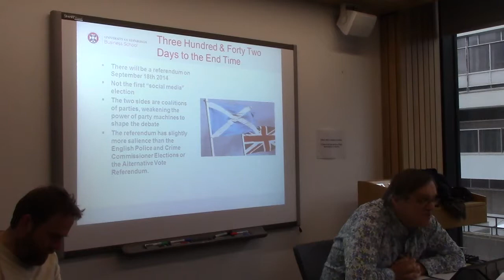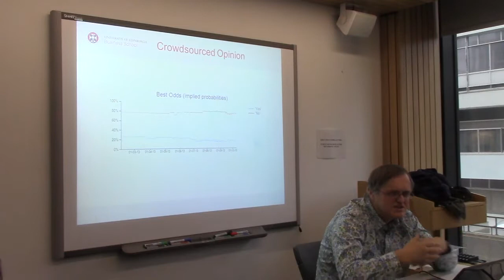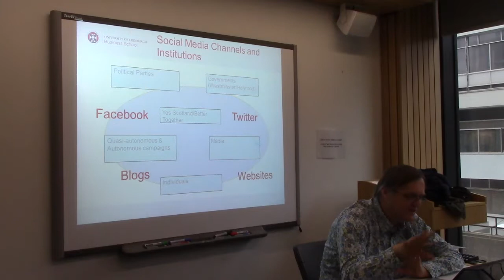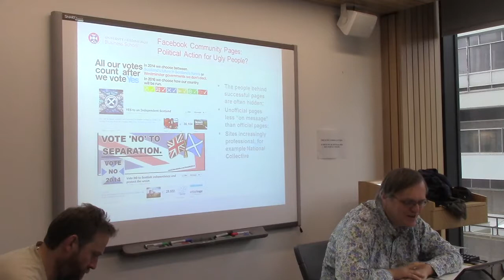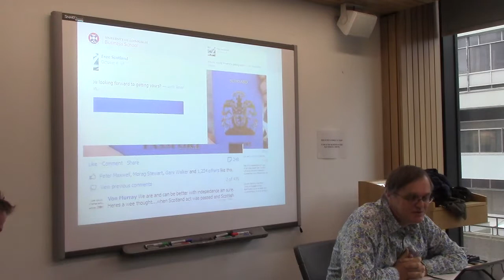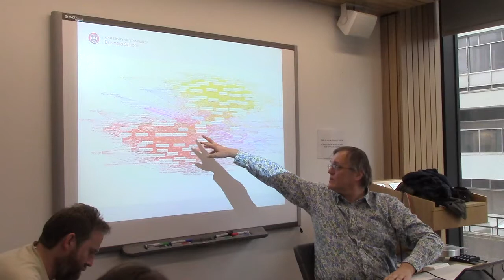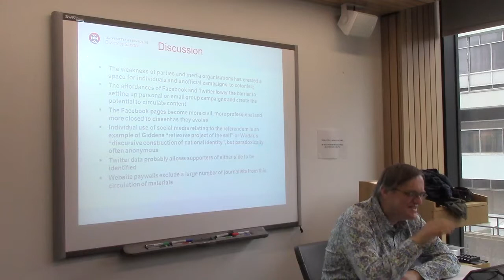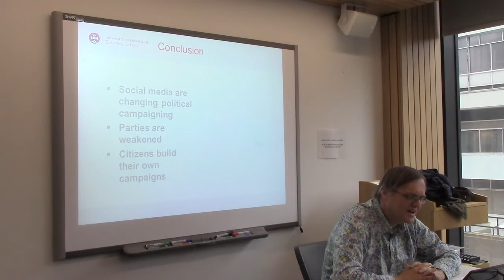Ian Graham: Online Campaigning: the public sphere and eschatalogical abuse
Online Campaigning:  the public sphere and eschatalogical abuse

On 18th September 2014 the people of Scotland will vote in the
referendum on Scottish independence; on 19th September, for some of
these people, the sky will fall in.

The referendum is one of the first held in societies with high usage of
social media.   The use of social media, notably Facebook and Twitter,
in party based elections, (notably in the US)  has recently been widely
studied, but I argue that the fluidity of the referendum and social
media technology has created  a space for citizens to create their own
campaigns related to the referendum not seen in previous British
elections. The referendum campaign is at least in part a tussle between
conflicting national identities, and the online manifestation of this
maul is about the performance of national identity (McCrone & Bechhofer)
and refexive projects of the self (Giddens).l These blogs, Facebook
pages and Twitter streams  range from the erudite ["Social Libertarians
for Scottish Independence" (Facebook likes = 55)] to the more muscular
["Alex Salmond is a deluded wanker" (Facebook likes = 1076)]. The level
of online abuse associated with the campaign has led to complaints from
both official campaigns. I will argue that this is beyond the control of
the official campaigns, which has never been the case before and, more
contentiously, that this is a healthy sign for democracy, creating an
open public sphere for debate, albeit a long way from enlightenment
coffee houses (Habermas) . However the need for campaigners to maintain
followership is leading to social media channels co-ordinated by
sophisticated users, both technologically and politically, squeezing out
the less sophisticated.  If there is time I might discuss how Twitter
can be used to identify the fors and the againsts, how we are seeing the
emergence of a new breed of digital native politician, how the largest
excluded group are the undecided, and what is wrong with ESRC-funded
research into the use of Social Media in the referendum.
Ian Graham, Senior Lecturer, University of Edinburgh Business School.